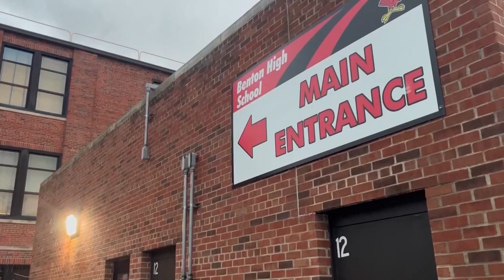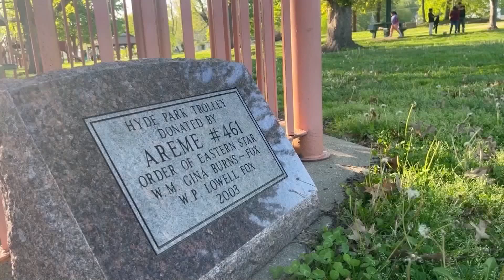The two-school tempest: Long-range plan must win popular support